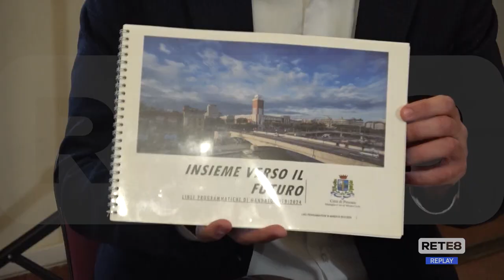Pescara - Bilancio: maratona in Consiglio comunale